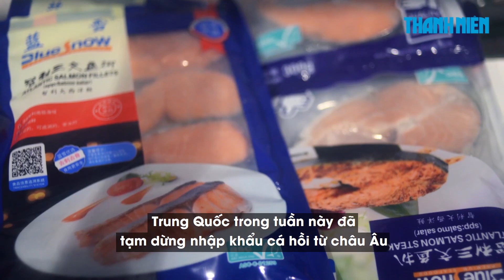Phát hiện virus corona trên hải sản và thịt tại khu chợ siêu lây nhiễm Covid-19 mới ở Bắc Kinh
Trung Quốc phát hiện thịt và hải sản ở khu chợ đầu mối Tân Phát Địa tại thủ đô Bắc Kinh bị nhiễm nặng virus corona chủng mới gây dịch Covid-19.

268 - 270 Nguyễn Đình Chiểu, Phường 6, Q.3, TP HCM